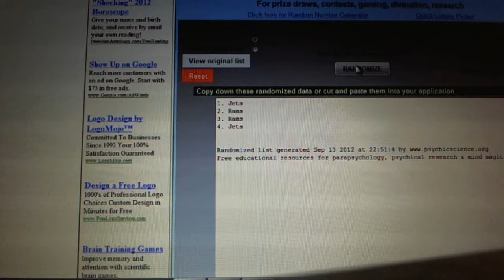C&C GB F24 - Multi-Randoms